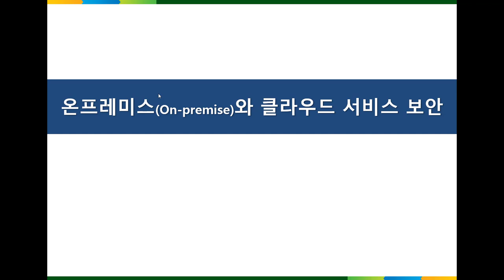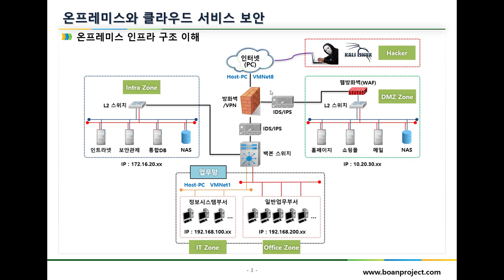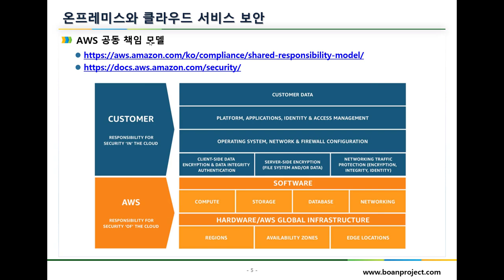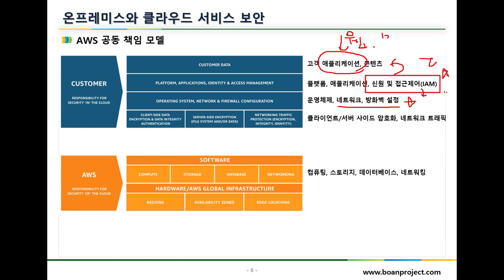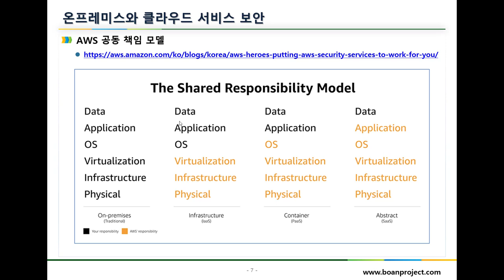AWS보안 - 온프레미스 인프라와 클라우드 인프라 이해와 공동책임모델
보안프로젝트 )에서 제공하는 IT보안 강의입니다. 클라우드 서비스 보안은 이제 필수가 되어가고 있습니다. 클라우드 서비스 중 제일 많이 사용하는 AWS 아마존 클라우드와 관련된 책과 자료가 많기 때문에 처음 공부하시기 좋습니다.

이번 주제는 "AWS보안 - 온프레미스 인프라와 클라우드 인프라 이해와 공동책임모델"에 대해 다룹니다.